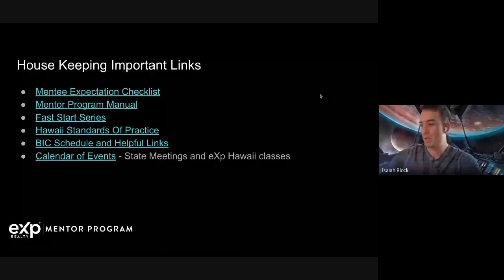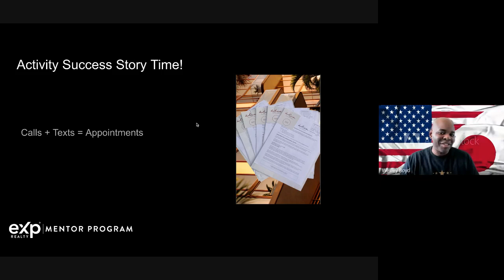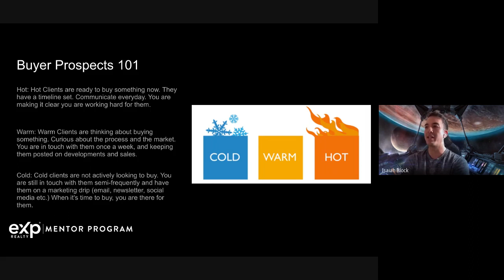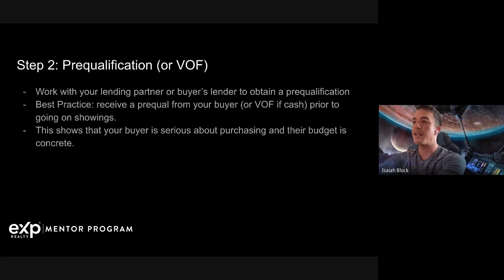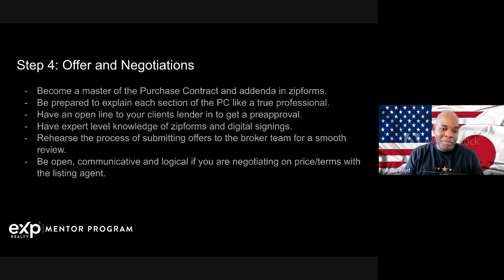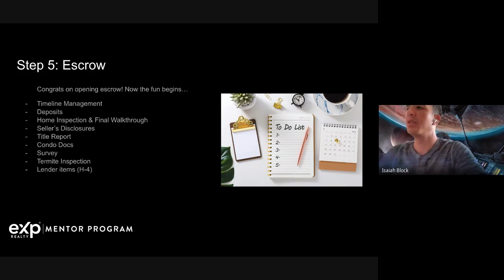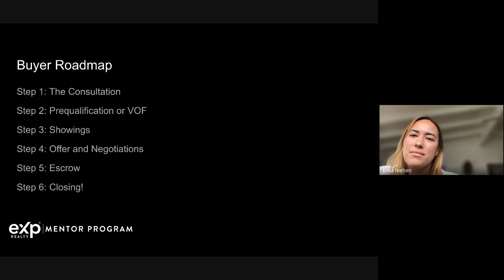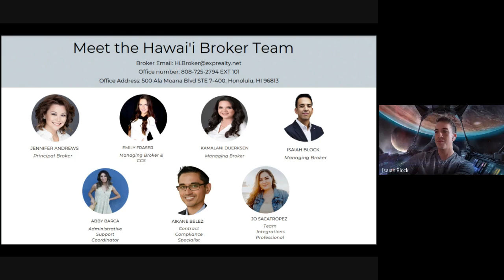Mentorship Mondays (1/30/23)